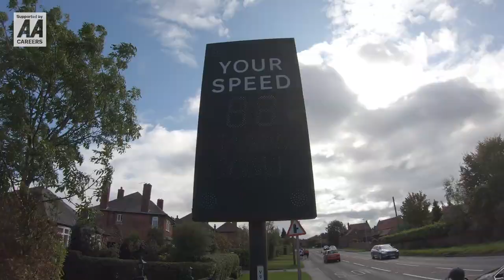BAREFOOT BRITAIN: Episode 21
Featuring: Running through floods. Rain, rain and more rain and a nasty bout of tonsilitis (Nooooo). Plus, a group of runners in Nottingham help me get back on track.

**Part of a series documenting an attempt to run 2,620 mile (100 marathons) barefoot through Britain from June to November 2019 - Supported by The AA Careers**